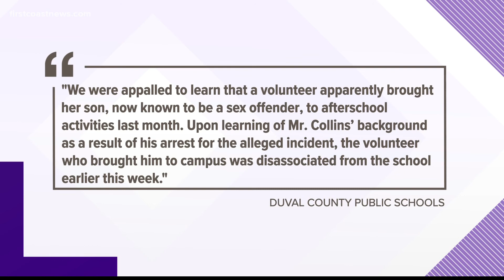Police: Jacksonville man recorded students in restroom stall at Duval County school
Jamal Collins, 25, is accused of recording two students with his cell phone in the boys lavatory at Riverside High School.